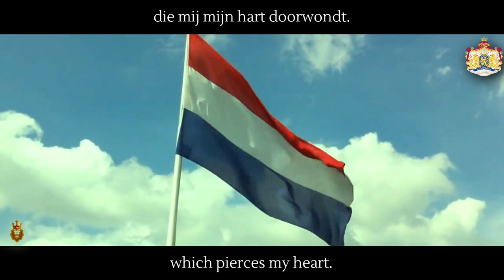National Anthem of Netherlands | Het Wilhelmus (The William)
[Skip intro: 0:27]

[NEDERLANDS]
Het Wilhelmus is sinds 1932 officieel het Nederlandse volkslied. De tekst is omstreeks 1570 geschreven op een bestaande melodie, de huidige variant van die melodie dateert uit het begin van de 17e eeuw. Het Wilhelmus wordt beschouwd als een der oudste volksliederen ter wereld, al is de tekst van het Japanse volkslied ouder. De tekst van het lied is in de mond gelegd van Willem van Oranje, alsof hij die zelf uitgesproken heeft. Voor dat laatste bestaat echter geen enkel bewijs. De tekst weerspiegelt Willem van Oranjes tweestrijd inzake de opstand in de Nederlanden: enerzijds probeert hij als vertegenwoordiger van het staatsgezag trouw te zijn aan de Spaanse koning, anderzijds volgt hij zijn geweten dat hem voorschrijft in de eerste plaats God en het Nederlandse volk te dienen. Het lied was populair als militaire mars, maar raakte daarna in vergetelheid tot het in de 19e eeuw opnieuw werd ontdekt. Het was aanvankelijk vooral populair in oranjegezinde en confessionele kringen, maar werd tijdens de Tweede Wereldoorlog tot min of meer onomstreden nationaal symbool. Van het Wilhelmus wordt meestal het eerste couplet gezongen, soms gevolgd door het zesde.
[English]
 "Wilhelmus van Nassouwe", usually known just as the "Wilhelmus" (Dutch: Het Wilhelmus), is the national anthem of the Kingdom of the Netherlands. It dates back to at least 1572, making it the national anthem with the oldest music. Although the "Wilhelmus" was not recognized as the official national anthem until 1932, it has always been popular with parts of the Dutch population and resurfaced on several occasions in the course of Dutch history before gaining its present status. It was also the anthem of the Netherlands Antilles from 1954 to 1964.
[ไทย]
วิลเฮลมึส ฟัน นัสเซาเวอ (ดัตช์: Wilhelmus van Nassouwe, วิลเลียมแห่งนัสซอ) หรือ แฮ็ตวิลเฮลมึส (ดัตช์: Het Wilhelmus; เกี่ยวกับเสียงนี้ ออกเสียง (วิธีใช้·ข้อมูล) ) เป็นเพลงชาติและเพลงสรรเสริญพระบารมีของเนเธอร์แลนด์ และยังเป็นเพลงชาติที่มีอายุเก่าแก่ที่สุดในโลกด้วย ซึ่งแม้ว่าจะไม่เคยถูกรับรองให้เป็นเพลงชาติอย่างเป็นทางการจนกระทั่งปี ค.ศ. 1932 แต่เพลงวิลเฮลมึสก็เป็นที่นิยมแพร่หลายในหมู่ชาวดัตช์บางส่วน และถูกบรรเลงซ้ำไปมาในหลายโอกาสตลอดช่วงประวัติศาสตร์ที่ผ่านมาของเนเธอร์เแลนด์ นอกจากนี้ยังถูกใช้เป็นเพลงชาติของเนเธอร์แลนด์แอนทิลลีสในช่วงปี ค.ศ. 1954 ถึง ค.ศ. 1964 ด้วย

เพลงวิลเฮลมึสมีจุดกำเนิดคล้ายกับเพลงชาติของหลายประเทศ ซึ่งมีจุดกำเนิดมาจากการดิ้นรนต่อสู้เพื่อให้ได้รับเอกราช โดยเนื้อหาเป็นเรื่องราวเกี่ยวกับเจ้าชายวิลเลิม ผู้สงบเงียบ (William the Silent) ทั้งพระประวัติและเหตุผลที่ทรงลุกขึ้นต่อต้านพระมหากษัตริย์แห่งสเปน เนื้อเพลงนี้ประพันธ์ขึ้นโดยใช้สรรพนามบุรุษที่หนึ่ง ฉัน (ภาษาดัตช์สมัยใหม่ตอนต้น: ick) เสมือนผู้ร้องเป็นเจ้าชายวิลเลิมเอง ดังปรากฏในเนื้อร้องบทที่หนึ่งว่า Wilhelmus van Nassouwe ben ick van Duytschen bloet ซึ่งแปลว่า ฉันคือวิลเลียมแห่งนัสซอ เลือดเนื้อเชื้อไขแห่งเดยต์เชิน (Duytschen)

เนื้อร้องยังได้แสดงถึงความภักดีเริ่มแรกต่อผู้นำการลุกฮือต่อต้านสเปนของชาวดัตช์คือ เดอ มงมอร็องซี (De Montmorency) และ ลาโมรัล (Lamoral) ซึ่งทั้งสองถูกประหารชีวิต จากนั้นจึงได้กล่าวถึงเจ้าชายวิลเลียมแห่งออรินจ์ผู้ที่รอดจากการประหาร ที่ได้ทรงแสดงข้อคัดค้านต่อพระเจ้าเฟลีเปที่ 2 แห่งสเปน ถึงความยากลำบากบางประการอันเกิดจากการปกครองเนเธอร์แลนด์ของสเปน โดยเฉพาะประเด็นเรื่องภาษี การปราบปรามและกดขี่ทางการเมือง และการประหัตประหารกันทางศาสนา
Discord : Non Goldenstar Empire #5123